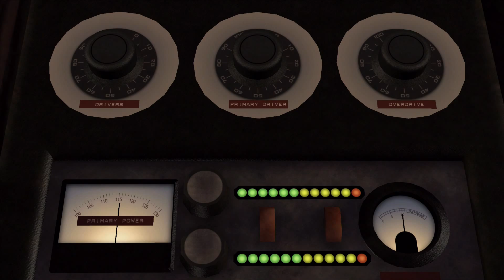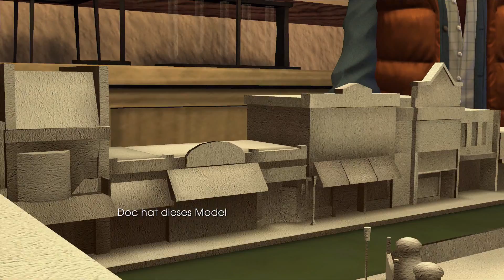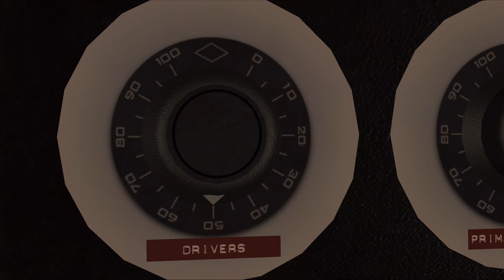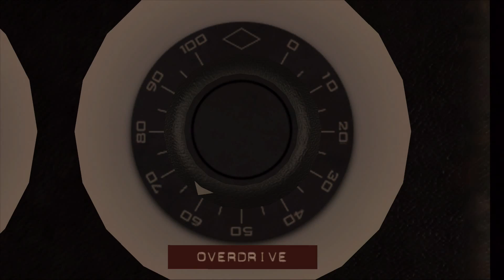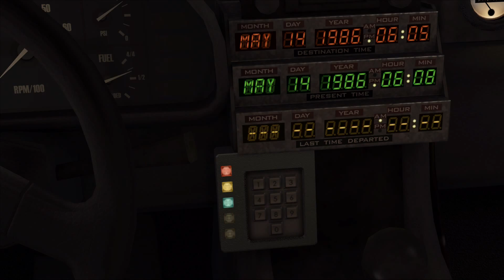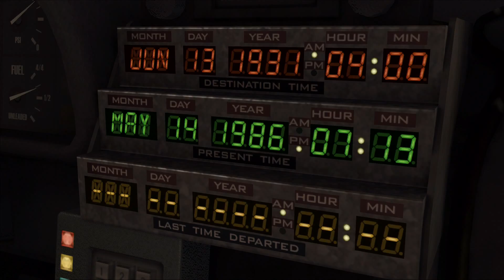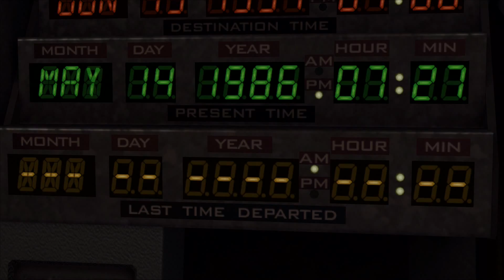Let's Play - Zurück in die Zukunft Episode 1 - Part 01 - Das Experiment ist wohl schief gegangen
Let's Play von Episode 1 des Adventures "Zurück in die Zukunft" aus dem Jahr 2012.